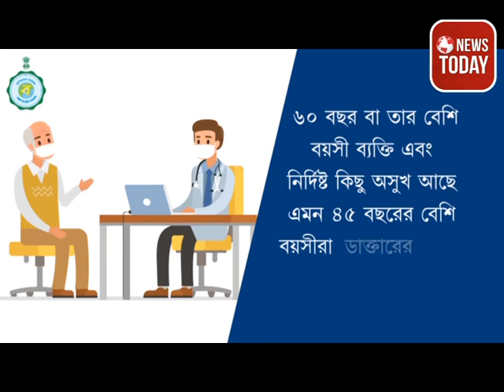ছট পুজো কমিটি গুলির কে নিয়ে বৈঠক করল উত্তর দিনাজপুর জেলা প্রশাসন